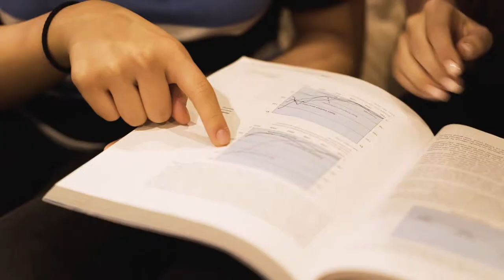St Catherine's College: What is St Catherine's?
In this video you can learn about what our College means to our residents and what makes St Catherine's such a vibrant and supportive community 😃